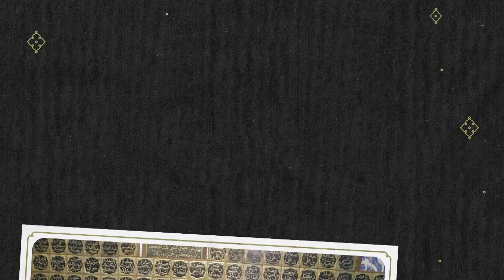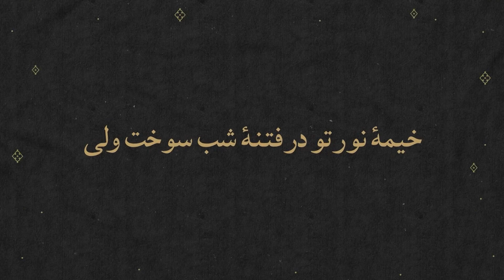چکامه - زینت سجاده عشق | Chakame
زینت سجاده عشق
شاعر: رضا اسماعیلی

ژانر: مذهبی
Zinate Sajjade Eshgh
Lyric: Reza Esmaeili